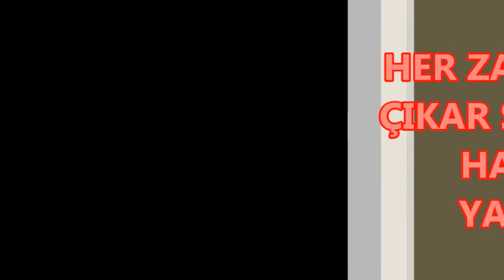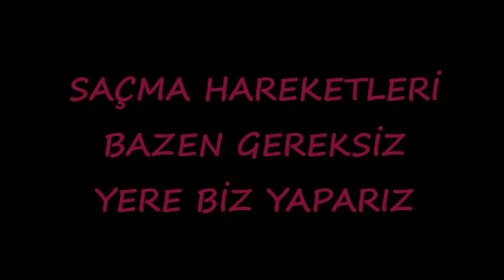SDR güvenli motosiklet sürüş kursu RİSKLER